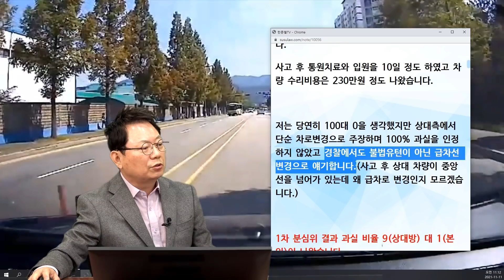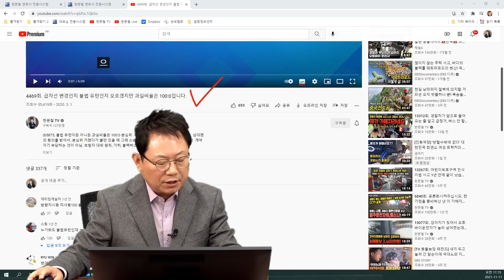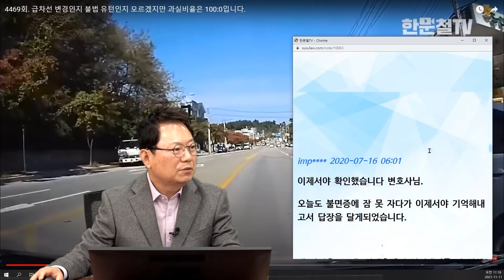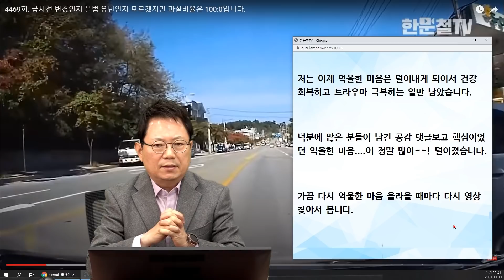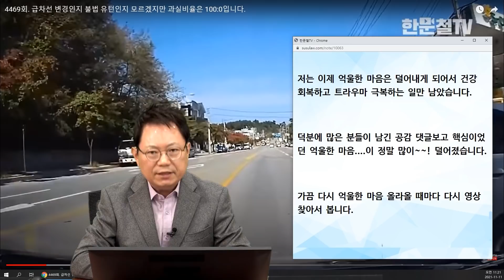13525회. 한문철 TV 4469회 방송 내용이 저랑 비슷한 거 같던데.. 혹시 결과를 알 수 있을까요?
20880
211111 (목) 오전 생방송2
불법 유턴한 차와 사고 났는데 90:10이요??

블박차 1차로 주행 중 2차로에서 불법 유턴 시도하는 차와 사고

상황은 이렇습니다. 지난 9월 11일 12시경 성채안로에서 기아사거리 방향으로 우회전 후 직진 중에 오른편 도로에서 나온 차량이 약간의 직진 후 불법 유턴(본인 생각)을 시도하다가 난 사고입니다.

사고 후 통원치료와 입원을 10일 정도 하였고 차량 수리비용은 230만 원 정도 나왔습니다.

저는 당연히 100대 0을 생각했지만 상대 측에서 단순 차로 변경으로 주장하며 100% 과실을 인정하지 않았고 경찰에서도 불법 유턴이 아닌 급차선 변경으로 얘기합니다. (사고 후 상대 차량이 중앙선을 넘어가 있는데 왜 급차로 변경인지 모르겠습니다.)

1차 분심위 결과 과실 비율 9(상대방) 대 1(본인)이 나왔습니다.

변호사님이 보시기에도 저에게 과실이 있나요?
2차 분심위 기다리지 않고 바로 소송을 해야 할까요?
한문철 TV 4469회 방송 내용이 저랑 비슷한 거 같던데 혹시 결과를 알 수 있을까요?

* 투표 *
1. 90:10 (2%)
2. 너무나 당연한 100:0 (98%)

* 의견 *
너무나 당연한 100:0.

* b5875. 급진로 변경인지 불법 유턴인지 모르는 방향지시등 미점등 급차선 변경으로 인한 사고.

 - YouTube 회차 : 4469회

→ 불법 유턴이든 아니든 과실비율은 100:0 분심위 거치지 않고 곧바로 소송 갈 수 있음.

문제는 불법 U턴을 시도하려고 했던 좌측으로 진로변경을 하려고 했던 방향지시등이라도 켰더라면 사고를 피했을 지도 모릅니다. 사고 직후 차량은 바로 내리지 않았고 전화 통화하느라고 나오지도 않았습니다. U턴을 여쭸지만 아니라고만 하였고, 더 앞에 가서 U턴을 하지 왜 여기서 하냐고 했습니다. (U턴 구간은 150m 정도 떨어져 있습니다.)

보험 접수 후 저희 쪽 S보험사에서는 일방 과실을 주장하였지만, 상대측 D보험사는 이렇다 한 과실에 대한 답변을 내놓지 않았고 상대 가해차주가 전혀 인정하지 못하여.. 현재는 분심위에 절차에 올라가 있습니다. 처음에 내려서 본인 과실을 인정한다고 하였지만 이후 전화로 번복하였습니다. 과실을 인정하지만 일방 과실은 인정하지 않는다고..요.

*투표*
1. 100:0 (100%)
2. 90:10

한문철 변호사 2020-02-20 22:56
상대차 100% 의견입니다.

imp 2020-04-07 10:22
1차적으로 분심위에서 3월 중순경에 "상대측 일방 과실"로 나왔다고 합니다. 감사합니다.
헌데 상대측에서 또 이의 제기를 하여.. 결과를 기다리고 있습니다.

한문철 변호사 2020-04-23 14:27
최종적인 결과 나오면 알려주세요^^

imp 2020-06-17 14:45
변호사님 2차 분심위 결과 나왔습니다. 상대측 과실 100%로 나왔다고 합니다. 묵은 체증이 내려갑니다.

계속되는 저리고 힘든 증상으로 너무 힘이 들어서 코로나인데도 불구하고 얼마 전에 큰 병원에서 MRI 검사를 받았는데 디스크도 조금 보이고, 섬유륜 파열이라고 하더라고요. 갑작스런 사고 덕에 긴긴 시간.. 후유 장애와 신체 손실은 얻었지만 이제 억울한 마음은 덜어서... 그나마 편하게 치료, 재활치료에 집중할 수 있을 것 같습니다.
정말 정말.. 혹시나 무과실이 안 나왔더라도 한문철 TV 유튜브에 댓글 달아 주신 많은 분들의 공감으로.. 그나마 위안이었을 것 같습니다.

감사합니다.
한문철 스스로닷컴이랑 유튜브가 있어서 너무 다행이라고 생각합니다. 감사합니다.

한문철 변호사 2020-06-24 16:07
100:0으로 마무리되었나요?
아니면 혹시 상대측 보험사에서 법원에 소송 가겠다고 하나요?

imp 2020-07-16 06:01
이제서야 확인했습니다 변호사님.
오늘도 불면증에 잠 못 자다가 이제서야 기억해 내고서 답장을 달게 되었습니다.

제 사건은 ... 네. 상대측에서 이의 제기를 더 이상 하지않았댔고 종결된 것 같습니다. 상대측 보험사에서 법원에 소송 간다는 말은 없었고, 과실비율이 확정되어 제가 지불했던 수리비들이 상대측 보험사에서 제 계좌로 입금되어져 들어왔어요. 이거 종결된 거 맞죠?

과실비율은.. 100:0이요!
상대측 보험사에서 법원에 소송 간다는 말도 없었습니다..

변호사님 과실 결과는 기다리는 동안 저에게는 참 힘든 시기를 보내게 됐습니다.
오늘도 불면증으로 잠 못 자다가 스스로닷컴 생각나서 댓글을 작성합니다. 거의 편지이지만.. 감사의 마음 전합니다.

이제 사고 8개월 경과. 큰 대형사고도 아니었는데 이렇게 마음이 불안에 갇혀 살게 될 줄 저도 몰랐네요. 주변에서 그렇게 큰 사고 아니라며 빨리 잊어버리라 했지만 잘 안됐었습니다. 이젠 지속된 통증과 저림증들이 고질병이 됐네요.

그동안 그 사고를 내고 사과 한마디 전달해서 건네지도 않는 가해자 차량을 생각하며
억울했다 분노했다를 반복하고 과실비율 결과에 도달하기까지 긴 기간 동안 정말 극심한 스트레스를 받았던 것 같습니다.

사고 난 동네는 굳이 빠른 길 놔두고 먼 길 돌아갈 정도로 트라우마가 여전합니다.
저는 소도시에서 소기업을 운영하는데 창업 2년 차 노력들이 탄력이 붙어 매출도, 계약도 늘고, 영업 성과가 나오던 시기였는데, 이 사고 이후 제시간들이 좌절되어 그런지 극심한 우울감과 무기력감에 빠져 일을 할 수 없을 정도였습니다.
하루빨리 신체를 회복하고자 후유증을 극복하고자 병원도 꼬박 다녔고 소염 진통제를 달고 살아 그런지 간 수치까지 말썽.

6개월 가까이 나아질 기미가 보이지 않고 후유증이 점점 심해짐이 느껴져 큰 병원을 찾으니 섬유륜 파열증에 디스크 탈출 소견도 받았네요.
안 아픈 데가 없습니다. ㅠㅠ
스스로를 다독이고 회복에 많이 신경 썼지만 일을 다시 시작하면서부터는 아프기 시작하니 우울합니다 참.

저 아직 30대 초반인데...,,ㅠㅠ. 사고 이후 썩어문드러지는 것마냥... 심신이 너덜너덜 해졌어요.
참. 작은 사고라도 시간이 경과하면 여자들은 근육이 약해서 이렇게 아플 수 있다 합니다. 작은 사고도 후유증을 가볍게 넘기면 안 된다 합니다!

사고 이후 스스로닷컴 유튜브를 자주 챙겨 보고 있습니다.
공감하며 함께 분노하면서도, 긴장을 놓치지 않으려고 시청합니다.
최근에 와서도. 한문철 변호사님께 너무 감사하고 제 사고를 채택해 주셔서 너무 감사했습니다.!!
저는 이제 억울한 마음은 덜어내게 되어서 건강 회복하고 트라우마 극복하는 일만 남았습니다.
덕분에 많은 분들이 남긴 공감 댓글 보고 핵심이었던 억울한 마음. 이 정말 많이~~! 덜어졌습니다.
가끔 다시 억울한 마음 올라올 때마다 다시 영상 찾아서 봅니다.
며칠 전 제 생일이었는데 변호사님이 생각나더라고요. 태어나주셔서 감사합니다. 변호사님!! 많은 복 누리셨으면 좋겠어요 정말.